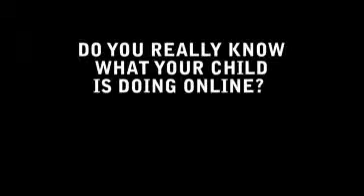ViolentVideoGames.f4v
Violent video games Public Information Video for CRAM diploma